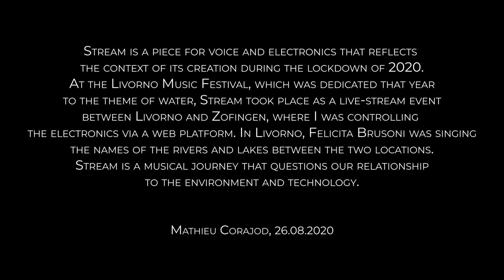Mathieu Corajod - Stream (2020)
Mathieu Corajod
Stream (2020)
for soprano and electronics

Felicita Brusoni, soprano

From "Living Soundwaves" - A live streaming concert themed on water and sound waves, with a video shot in the most beautiful locations in the city of Livorno that will show the performers moving from the canals of the La Venezia district to the sea ​​of ​​the Fortezza Vecchia and Terrazza Mascagni.

With this event we also wanted to give importance to the research for a new way of fruition both by the public and by the instrumentalists and composers who will interpret the electronics of their piece in real time, at a distance, thanks to the a-live made for the tenth edition of the Livorno Music Festival by Mezzo Forte.

Da "Living Soundwaves" - Un concerto sul web sul tema dell’acqua e delle onde sonore che si terrà sul web, dal vivo, con un video girato nelle più belle location della città di Livorno che mostrerà gli esecutori spostarsi dai canali del quartiere La Venezia al mare della Fortezza Vecchia e della Terrazza Mascagni. Con questo evento si è voluto dare importanza anche alla ricerca per una nuova modalità di fruizione sia da parte del pubblico, sia da parte degli strumentisti e dei compositori che interpreteranno l’elettronica del loro brano in tempo reale, a distanza, grazie alla piattaforma a-live realizzata per la decima edizione del Livorno Music Festival da Mezzo Forte.